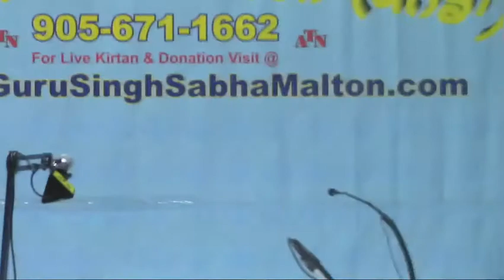Kavishri Parsang - 2017-11-21 - Bhai Sukhdev Singh Kavishri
This is a Kavi Parsang by Bhai Sukhdev Singh Ji and his jatha